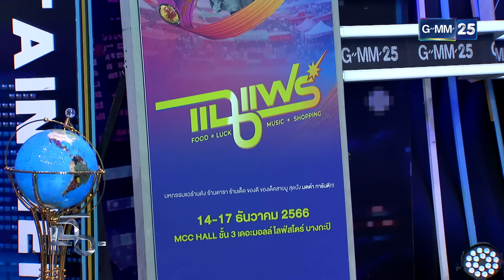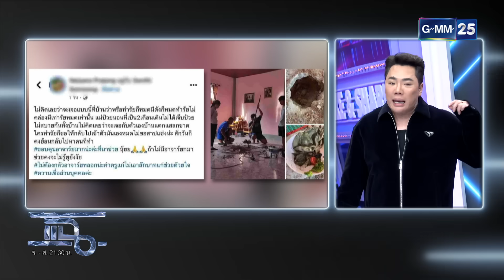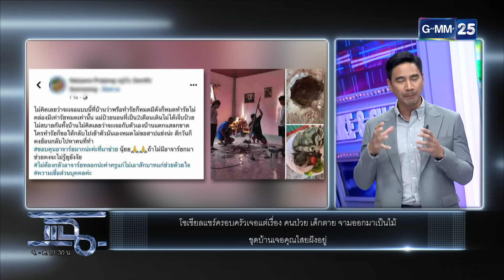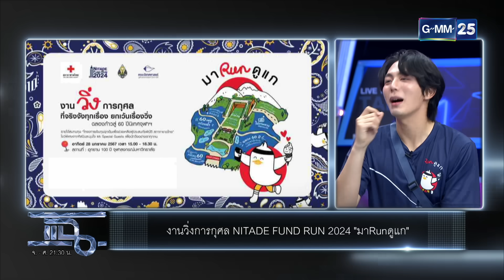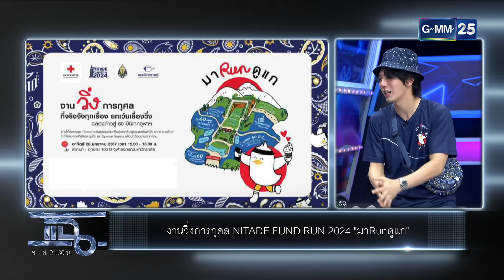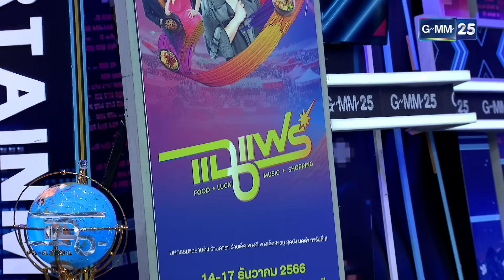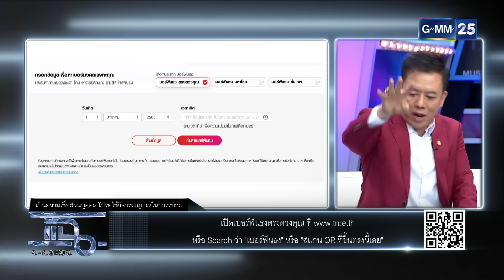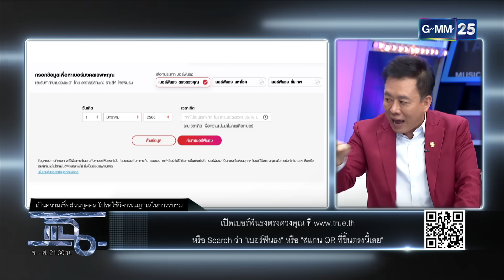แฉ ‘ยุ้ย-ธัญญ์’ ลูกคนนี้เหมือนปาฏิหาริย์ ฝังไข่ได้ใบเดียวจนติด | FULL 14 ธ.ค. 66 | GMM25